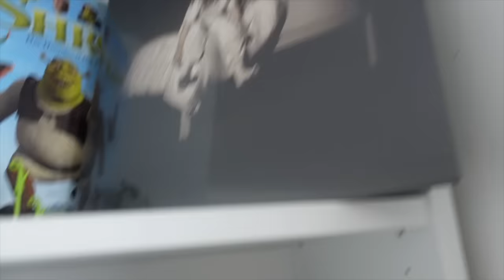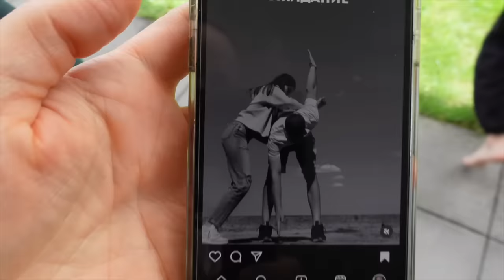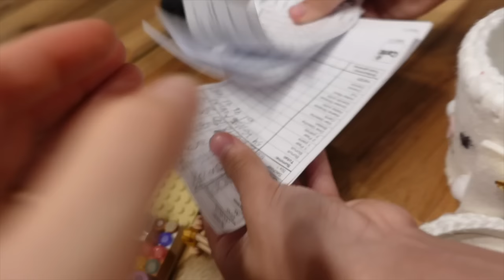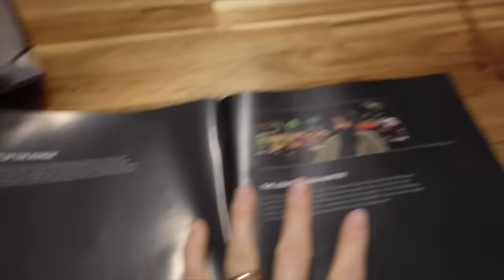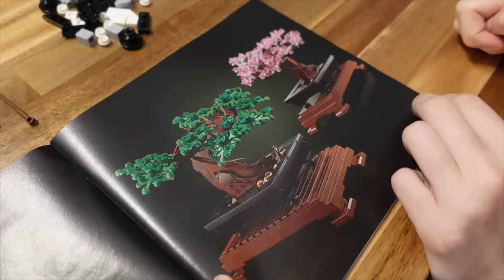✅ВЛОГ/ ГИМНАСТИКА ОТ КАРОЛИНЫ🤪 ДУРАЧИМСЯ /😅 СПАСЕНИЕ ДРОНА